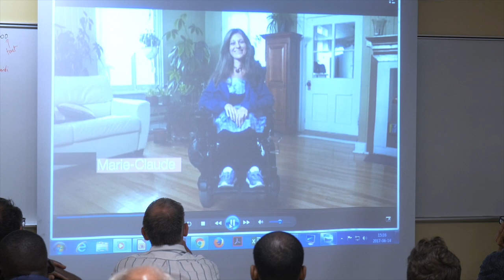Créer sa vie - Prendre la parole pour changer les codes - Marie-Claude Lépine -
Nous sommes parfois confrontés à des situations qui ne nous conviennent pas, qui briment nos droits, notre autonomie ou qui nous enferment dans le silence. Prendre la parole pour identifier nos besoins et nos désirs est une bonne façon de prendre sa vie en main et d’apporter un changement dans notre vie et dans la société.